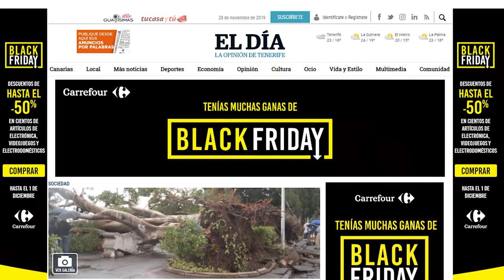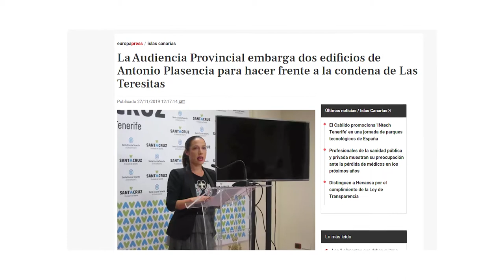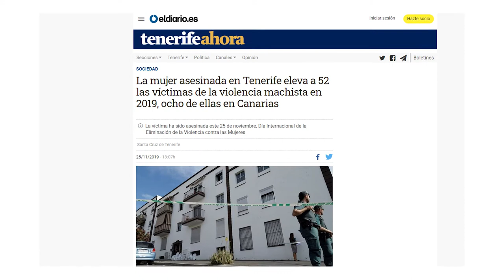La Tertulia 28 noviembre parte 1